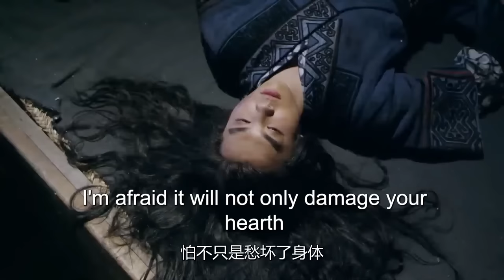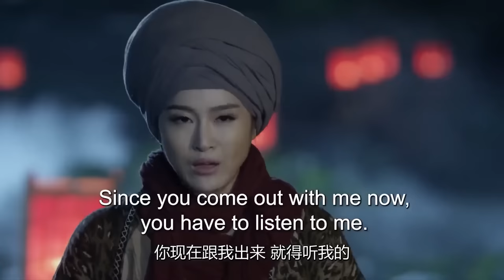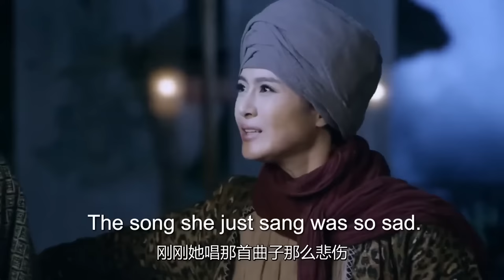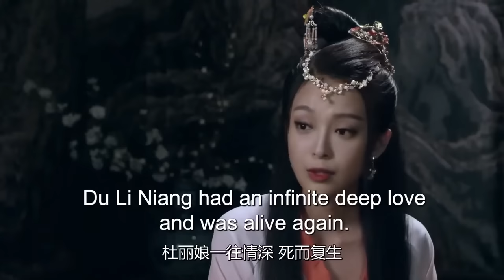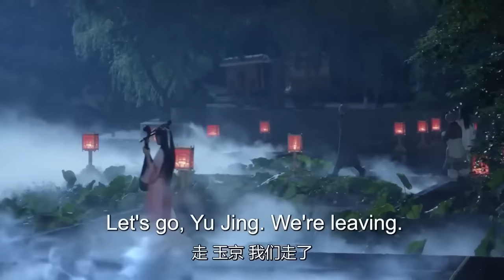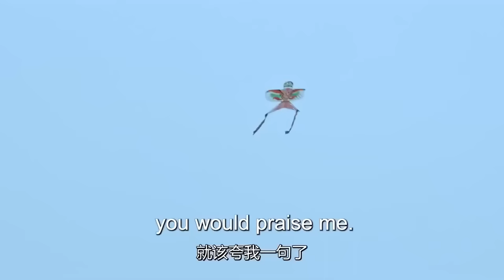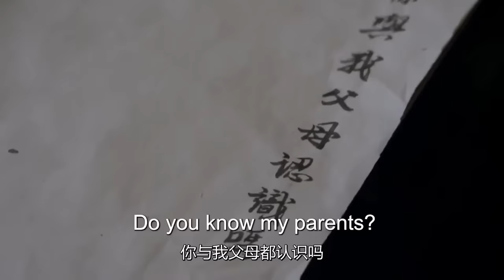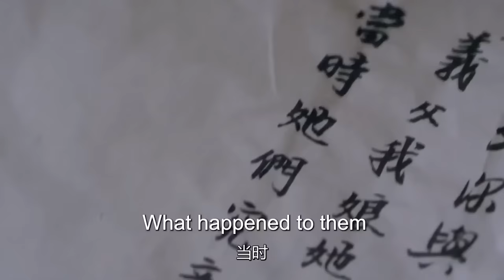MULTISUB《惜花吟月/ The Story of Hua Zhi》▶E 34💋热血少年背负血海深仇💐为求真相踏上江湖，面对国恨家仇艰难抉择🤳一步一步成为武林霸主🌹于非凡 许凯 赵丽颖《惜花芷》